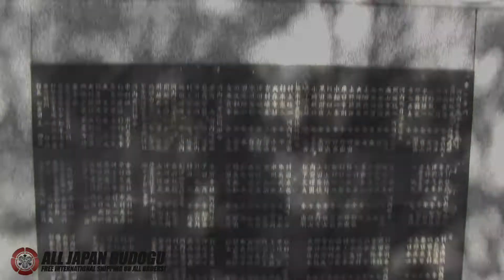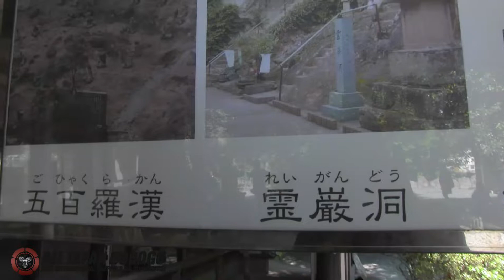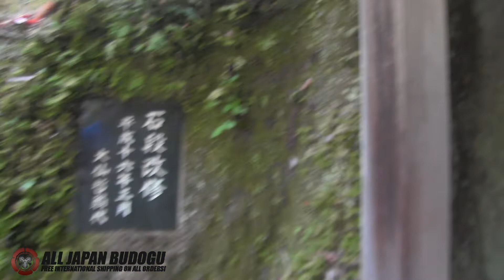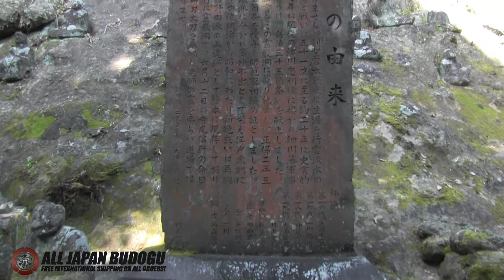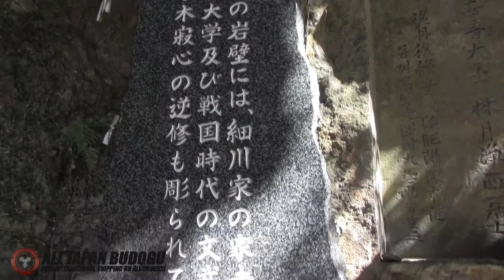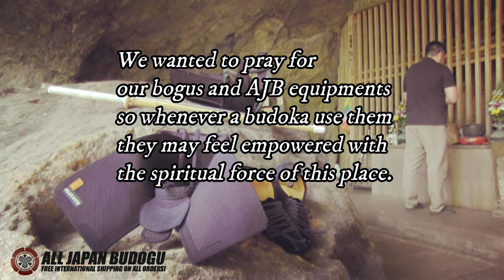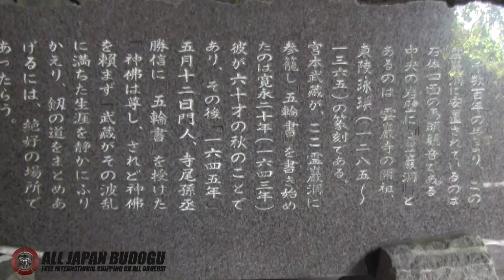Miyamoto Musashi's last days - AJB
Reigando is the cave where Miyamoto Musashi wrote his famous book "Go rin no sho" and the last place he lived before passing away.

If you come to vist our headquarter in Kumamoto, this is one of the martial arts related attraction you must visit before you go!

You can take the Sanko Bus from the Kumamoto Kotsu Center to Kawachi, and get off at the Iwata Kannon Entrance. From there, it is a 20-minute walk to the cave.

Entrance is only a small fee (around 200 Yen, 100 Yen for children) and the visit is sure to be a magical experience.

If you already came to Reigando, please share with us how was your experience. We are looking forward to know about it!!

And if you haven't been here yet, we hope you can enjoy and feel the special atmosphere surrounding this spot by yourself oneday.